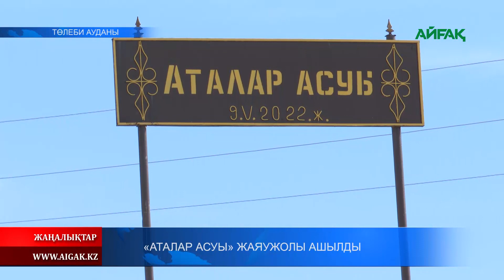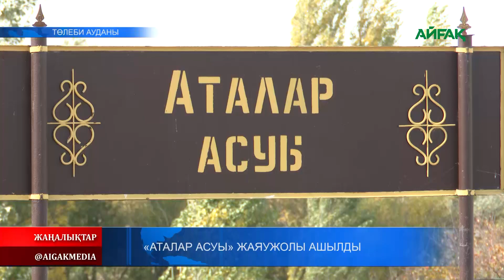23.10.2023 ж. "АТАЛАР АСУЫ" ЖАЯУЖОЛЫ АШЫЛДЫ